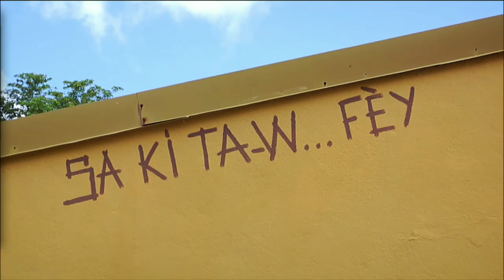5ème édition des Elwa d'Or 2012 6 sur 6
« Les Elwa d'or sont l'occasion de célébrer les musiques et sonorités de notre territoire, de récompenser des interprètes, des auteurs, des compositeurs et des musiciens ».  À travers des « Coups de coeur » , la collectivité donne les moyens à d'autres artistes de poursuivre leur travail. Chaque prix étant doté soit d'une participation de la Région à l'enregistrement d'un album, soit d'une programmation à la Fête de la musique à Porto-Rico ou au concert Talents Guadeloupe, à Paris, en 2013.
Sur cette vidéo, dernier coup de coeur Kan'nida groupe de GwoKa